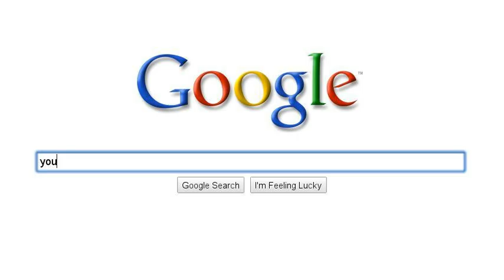Exposing Your Charleston Heights Home Online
Summerlin Realtor with Experience in (but not limited to:) Listings, Probate, Estate, New Construction, REO, Short Sale.  Designations: ABR (Accredited Buyer Representative), AHWD (At Home With Diversity), RSPS (Resort & Second Property Specialist), SRES (Senior Real Estate Specialist), SFR (Short Sale & Foreclosure Specialist), SRS (Seller Representative Specialist).